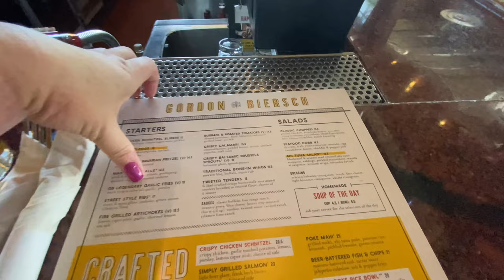Gordon Biersch Brewery Las Vegas 🍻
We visited Gordon Biersch brewery and restaurant in Las Vegas. Come check it out with us! ￼